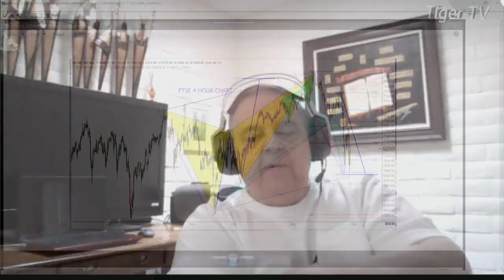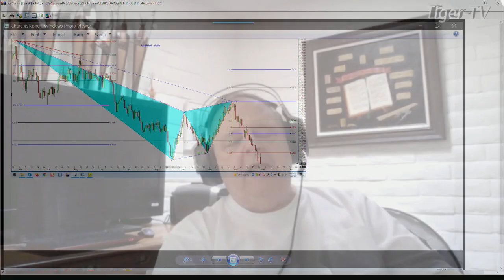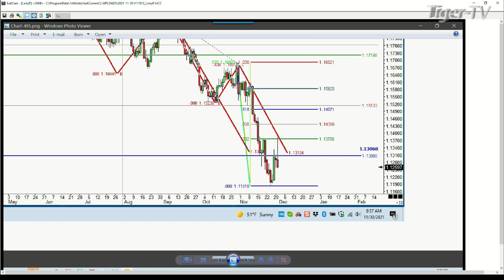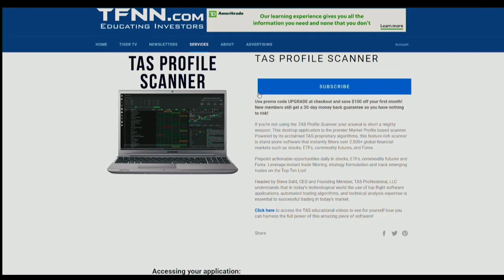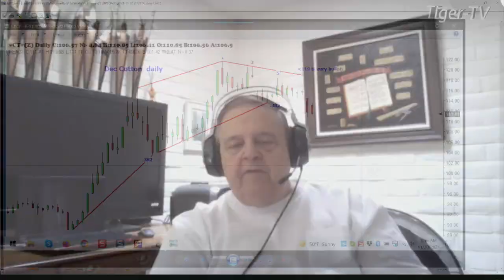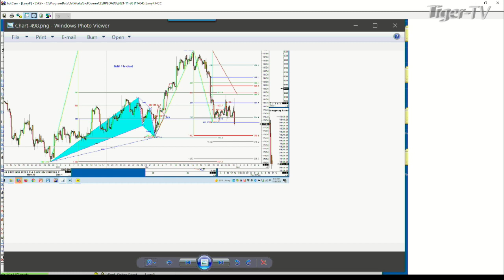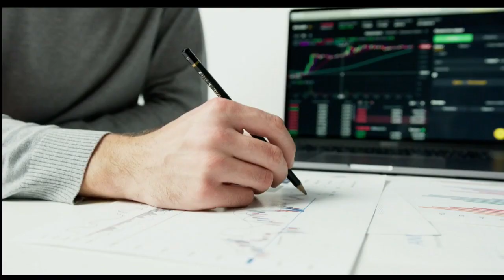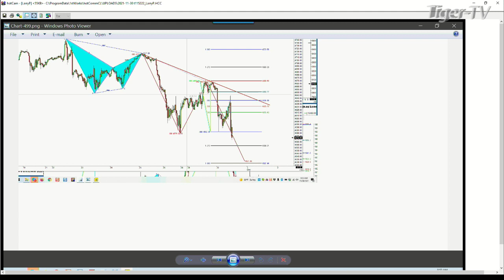November 30th, Trade What You See With Larry Pesavento - 2021